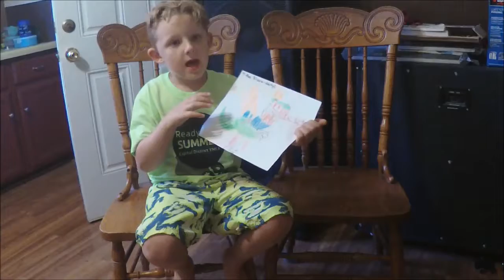"Wierd Monster Picture Day" Vol.1 Episode 1 (USA edition) w/ Leroy Weiler (Artist)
"Wierd Monster Picture Day" Vol.1 Episode 1 (USA edition) w/ Leroy Weiler features. one of his finest most creative works to date. The "T-Rex-tri-cera-dactyl". With the wings of teradactyl , the horns of a triceratops and the tail legs claws and head of a Tryannoosaurus rex! Surely the" T-Rex-tri-cera-dactyl" is a wierd monster you do not want to mess with.